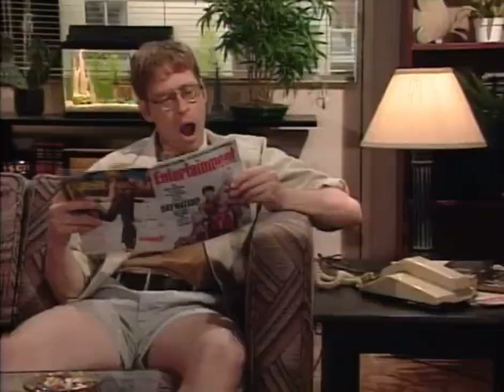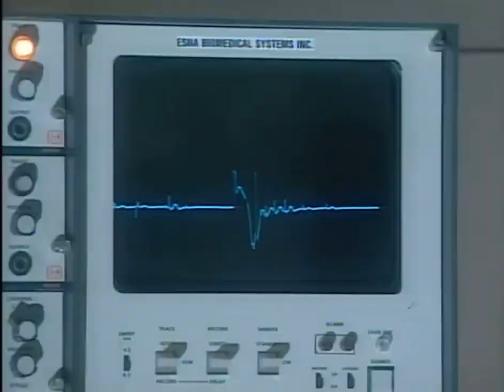Kids in the Hall - Heart Surgery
s5e19
i don’t own this nor do i claim to, was just a bit bummed that this sketch that drove me insane wasn’t on youtube yet!!!